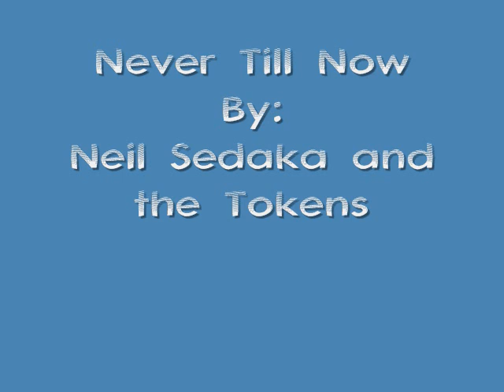Neil Sedaka and the Tokens- Never Till Now (Doo wop)